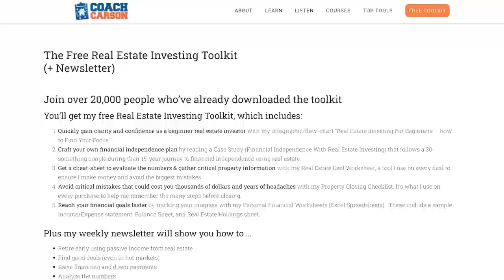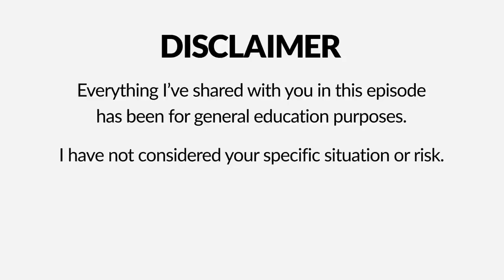A Hospice Doctor's Advice on Financial Independence & Living a Regret Free Life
Episode 243 - Learn what the end of life can teach you about financial independence, living with fewer regrets, and making every moment count in this interview with Dr. Jordan Grumet. Instead of being morbid, the idea of death can be the greatest teacher that helps us make important decisions in life, including with our money so that we can live with more happiness and fulfillment.

Chad's Stoic book recommendations:
Courage Under Fire, James Stockdale -

The Art of Living, Epictetus -

The Daily Stoic, Ryan Holiday

TIMESTAMPS:
0:00 - Intro
2:00 - Behind the Scenes
6:00 - A Significant Experience with Death
14:00 - Sacrifice and Save vs YOLO
18:08 - What We Can Learn from Regrets
21:50 - Navigating Multiple Needs in Life
25:51 - The Art of Subtraction
34:59 - The Reverse Lottery Test
39:02 - The Story of the Three Brothers
55:18 - Advice for those reaching FI

My online course teaches EXACTLY how I run the numbers and confidently analyze rental properties that produce cash flow and build wealth (and it includes my actual property analysis spreadsheet!)
🧰MY FAVORITE REAL ESTATE & MONEY TOOLS:

- American IRA - invest your retirement accounts into alternative investments like real estate, private loans, partnerships, crypto, and more

MY PODCAST ON INVESTING AND FINANCIAL INDEPENDENCE
READ MY BOOK ON RETIRING EARLY